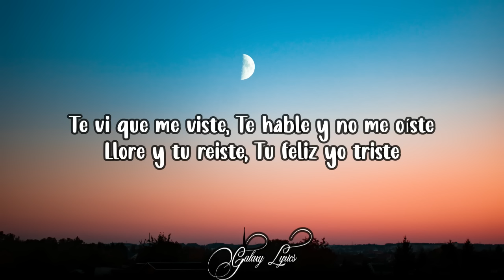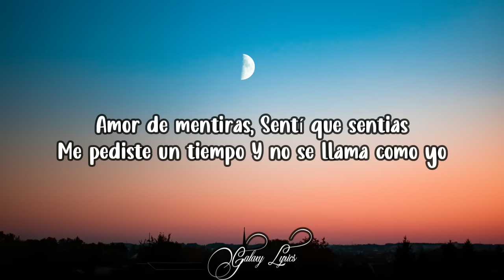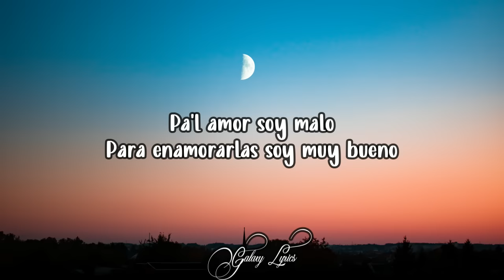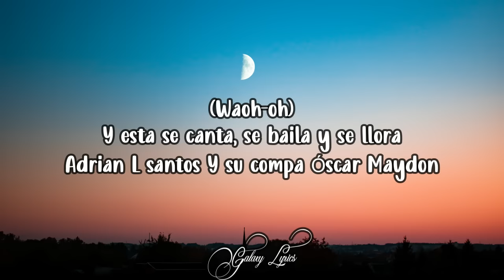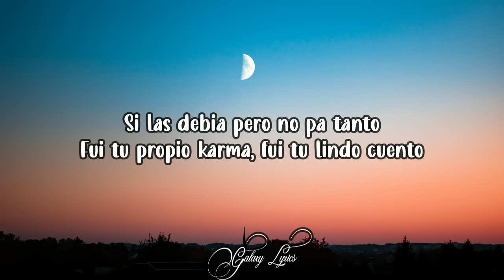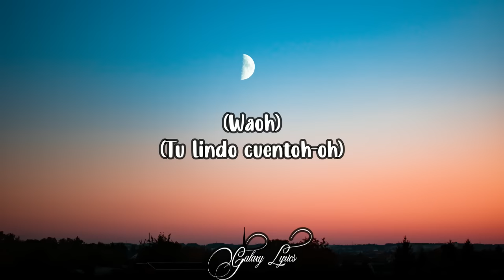Adrian L Santos x Oscar Maydon - Pal Amor Soy Malo Remix (LETRA)🎵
📜Adrian L Santos x Oscar Maydon - Pal Amor Soy Malo Remix Letras📜

[Verso 1: Óscar Maydon & Adrian L Santos]
Te vi que me viste
Te hablé y no me oíste
Lloré y tú reíste
Tú feliz, yo triste
Amor de mentiras
Sentí que sentías
Me pediste un tiempo
Y no se llama como yo

[Coro: Óscar Maydon & Adrian L Santos]
Pa'l amor soy malo
Para enamorarlas soy muy bueno
Pa' olvidarlas a veces batallo
Y no es costumbre andar sintiendo celos
No me digas "te extraño"
Porque te diré que ya no te quiero
Se hizo costumbre salir a besarnos
A Caperucita se le acabó el cuento
Woh-oh-oh
Oh-oh-oh

[Interludio: Adrian L Santos & Óscar Maydon]
Y esta se canta, se baila y se llora
Adrian L santos

[Coro: Adrian L Santos & Óscar Maydon]

[Verso 2: Adrian L Santos & Óscar Maydon]
Y quizás sí te extraño
Y si preguntan, quizá sienta celos
Pero mi ego no voltea pa' abajo
Y un desamor lo calla un buen silencio
Qué lindo andar borracho
Y regalarle una sonrisa al cielo
Sí las debía, pero no pa' tanto
Fui tu propio karma, fui tu lindo cuento
Oh-oh-oh
Tu lindo cuento, oh-oh-oh

[Outro: Óscar Maydon & Adrian L Santos]
Y ya ni sé ni que siento, a la verga, chiquitita
Uh
1902